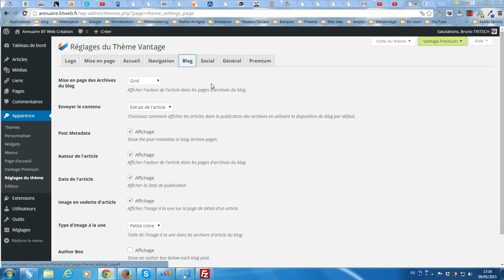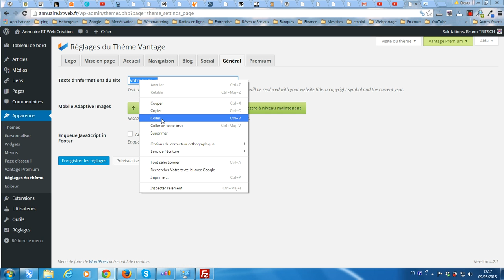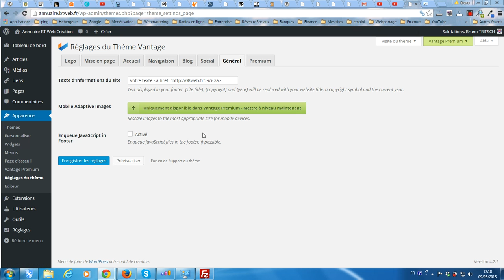Modifier le pied de page d'1 site WordPress avec le thème Vantage de SiteOrigin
La plateforme gratuite vous propose de vous montrer comment modifier le pied de page d'un blog ou site WordPress équipé du thème Vantage de SiteOrigin.
La transcription de ce tutoriel vidéo dédié à Vantage est disponible
Retrouvez également la traduction en français de ce thème Vantage